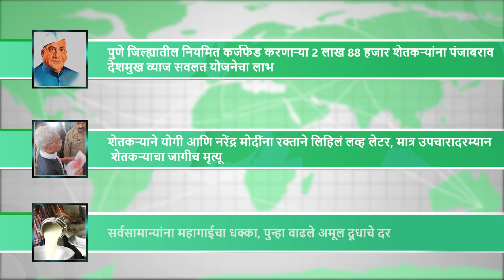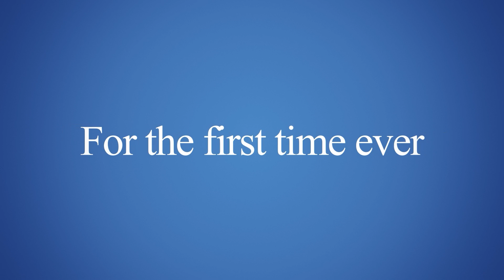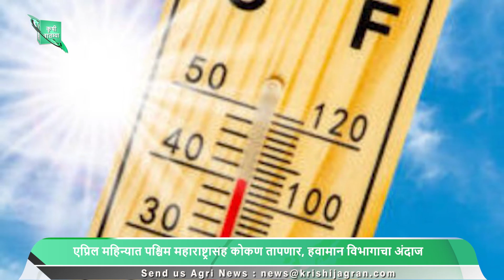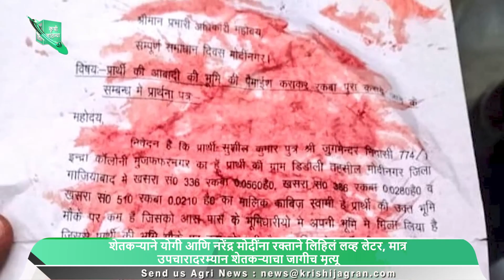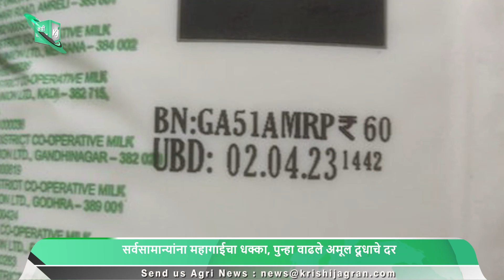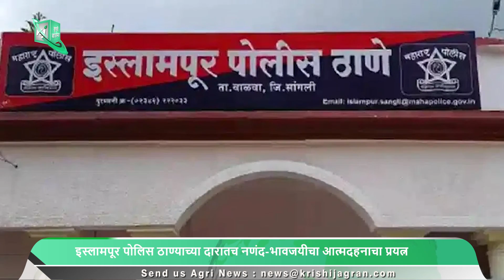जमीन मोजणीचा वाद; शेतकऱ्याने योगी व नरेंद्र मोदींना रक्तानं पत्र लिहिलं, उपचारादरम्यान झाला मृत्यू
१. परभणी जिल्ह्यात मनरेगा योजने अंतर्गतच्या सिंचन विहीर, फळबागेच्या कामाचे आनूदान झाले ठप्प, शेतकऱ्यांनी आंदोलन करण्याचा दिला इशारा
२. चंद्रपूरमध्ये चंदनाची एक हजार झाडं आणि ठिबक सिंचन यंत्रणा जळून खाक, शेतकऱ्याचं  20 लाख रुपयांचं नुकसान
३. एप्रिल महिन्यात पश्चिम महाराष्ट्रासह कोकण तापणार, हवामान विभागाचा अंदाज
४. पुणे जिल्ह्यातील नियमित कर्जफेड करणाऱ्या 2 लाख 88 हजार शेतकऱ्यांना पंजाबराव देशमुख व्याज सवलत योजनेचा लाभ
५. शेतकऱ्याने योगी आणि नरेंद्र मोदींना रक्ताने लिहिलं लव्ह लेटर, मात्र उपचारादरम्यान शेतकऱ्याचा जागीच मृत्यू
६. सर्वसामान्यांना महागाईचा धक्का, पुन्हा वाढले अमूल दूधाचे दर
७. शेतकऱ्याची मुलगी वाशीम जिल्ह्यातील पहिली महिला अग्निवीर, ‘इंडियन नेव्ही’मध्ये झाली निवड
८. जमीन जबरदस्तीने हडप करण्याच्या प्रकरणात पोलिसांनी दखल घेतली नाही, इस्लामपूर पोलिस ठाण्याच्या दारातच नणंद-भावजयीचा आत्मदहनाचा प्रयत्न